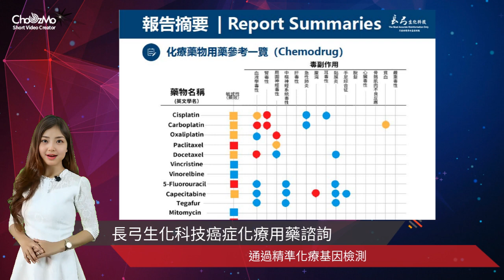精準化療基因檢測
癌症精準用藥基因檢測